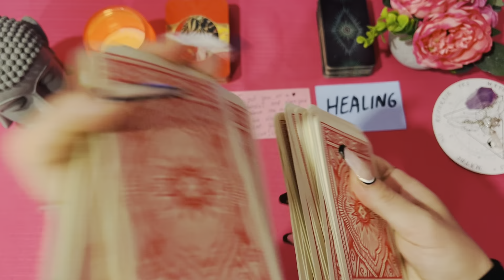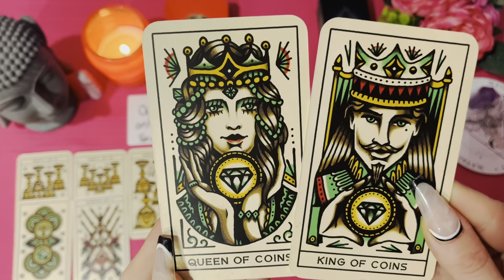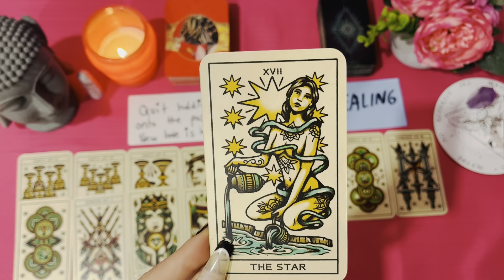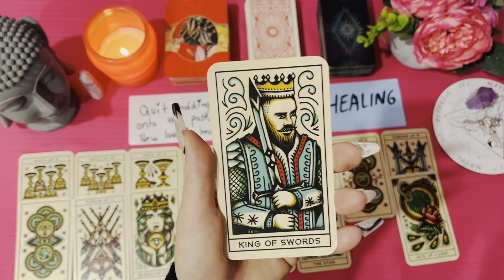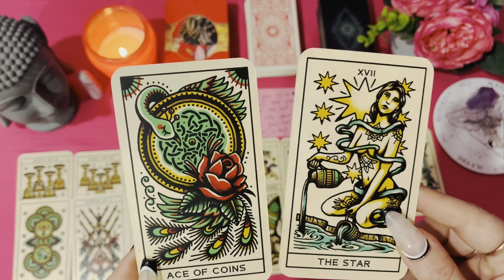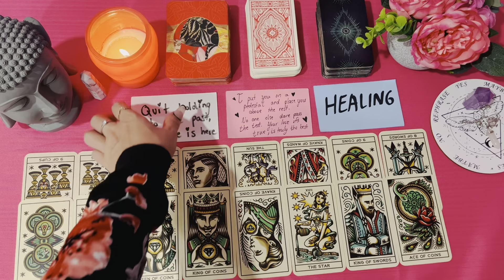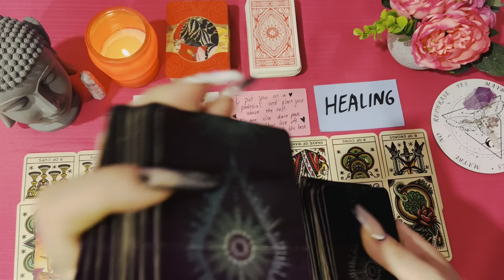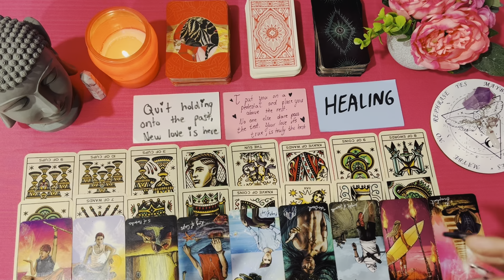This person's the real deal, no more fake love ❤️‍🔥😍🔥❤️🔥💯❤️‍🔥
Hello Collective!! I appreciate you all so much for your support on the channel!

Thanks for stopping by the channel! No negative comments please.. or they will be removed! Positive vibes towards all always💯

Happy October🎃I hope this message brings the clarity you were looking for!

ᴅɪꜱᴄʟᴀɪᴍᴇʀ:
ʀᴇᴍᴇᴍʙᴇʀ ᴛʜᴇꜱᴇ ᴀʀᴇ ꜰᴏʀ ɢᴜɪᴅᴀɴᴄᴇ ᴏɴʟʏ, ɴᴏᴛ ᴍᴇᴀɴᴛ ᴛᴏ ɢɪᴠᴇ ᴀᴄᴛᴜᴀʟ ʟᴇɢᴀʟ ᴀᴅᴠɪᴄᴇ.